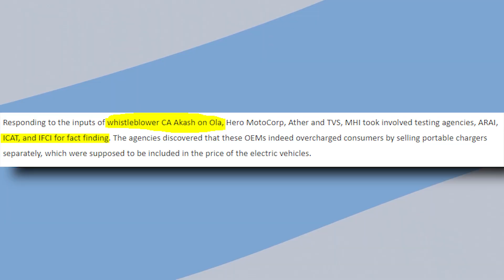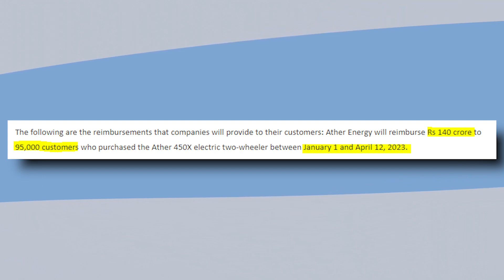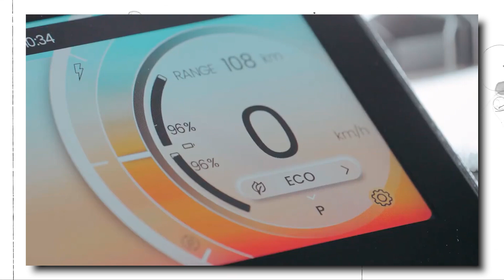Rs 800 Crore Recovery Crackdown on EV Industries🔥 | Ather, Ola. TVS, and Many More Electric Scooter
The Ministry of Heavy Industries (MHI) is in action-mode to ensure that the electric vehicle (EV) companies that have been found of unfair marketing practices are made to refund excess money charged from consumers. The same also applies to the companies that were found to have wrongfully claimed FAME II subsidies as per an investigation by the authorities.